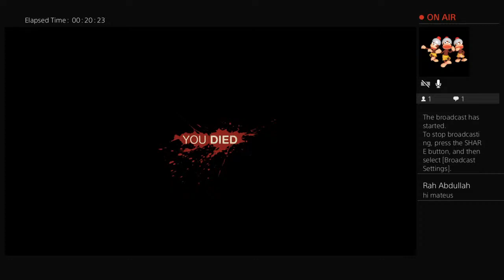EffEtivE-_-TAY's Live PS4 Broadcast